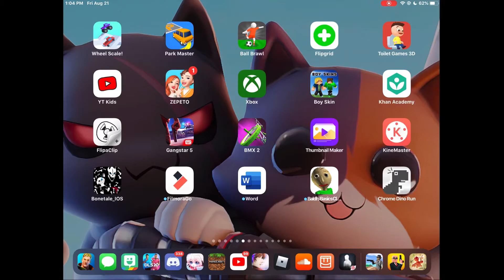I’m on a stranded island it’s crazy ahhhhhhh someone help!!!!!!!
Help help help help help help help help help help HELP HELP HELP!

Minecraft username:Beastlaw1203